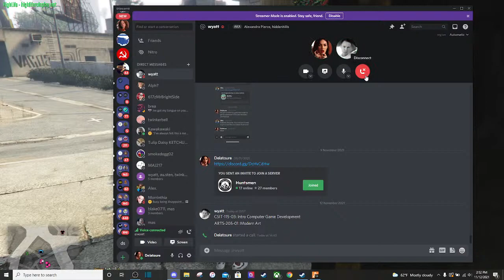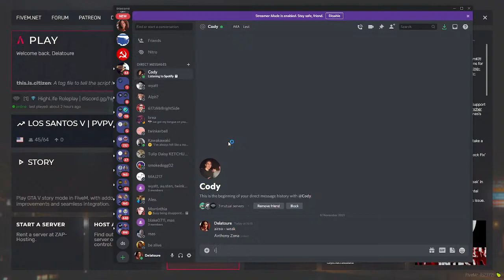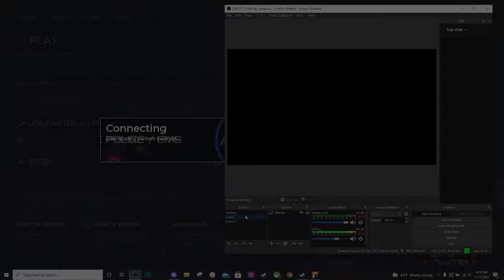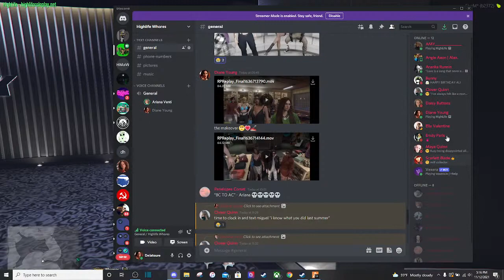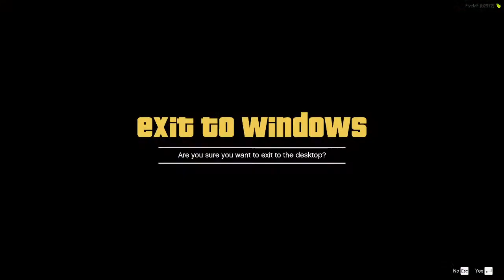♥ GTAV RP | Highlife RP ♥